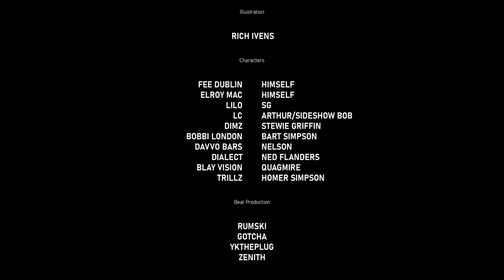Bart Simpson vs Stewie Griffin - Shellers Rap Battle | FITS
LYRICS WRITTEN & PERFORMED BY
@lcmusicuk (Arthur/Sideshow Bob)
@bobbi_london (Bart Simpson)
@dimmaordimz (Stewie Griffin)
@davvobars (Nelson)
@dialectofficial (Ned Flanders)
@blayvisionsettings (Glenn Quagmire)
@trillz_official1 (Homer Simpson)